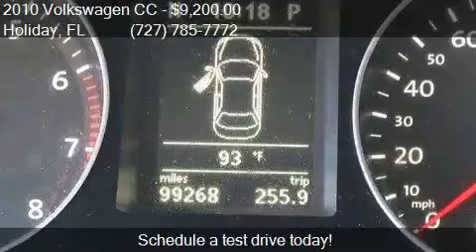2010 Volkswagen CC Sport 4dr Sedan 6A for sale in Holiday, F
This 2010 Volkswagen CC Sport 4dr Sedan 6A is for sale in Holiday, FL 34690 at EAST LAKE TRUCK and CAR SALES.

Engine: 2.0L I4
Transmission: Automatic 6-Speed
Color: Black
Mileage: 98785
Contact EAST LAKE TRUCK and CAR SALES 4548 Mile Stretch Drive Holiday, FL 34690 to test drive this 2010 Volkswagen CC Sport 4dr Sedan 6A today.